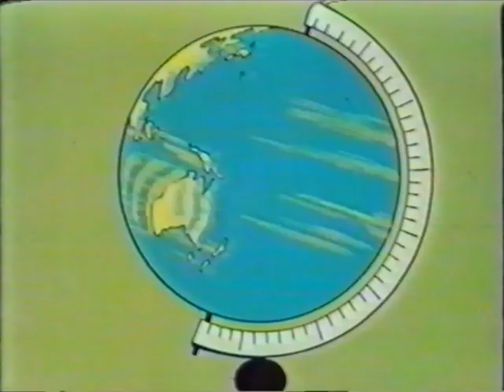Bolek & Lolek: The Race to the Pole (1968, Greek dub)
Taken from the Greek VHS tape of "Bolek & Lolek in the Wild West", a 6-cartoon compilation tape (not the 1986 Polish animated film).